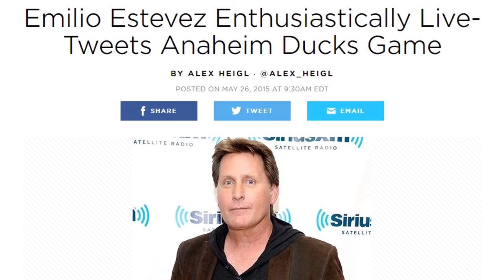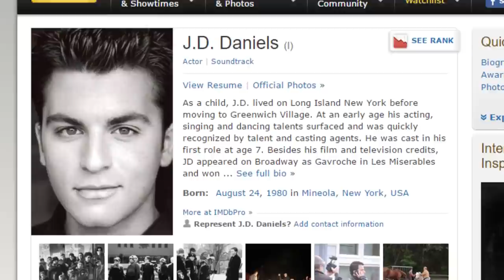What The Cast Of The Mighty Ducks Looks Like Today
There have been plenty of popular sports films over the years, but Disney’s The Mighty Ducks was so popular that it led to the creation of a real-life hockey team.

Decades after its release, fans still look back fondly on the hockey film which starred a talented cast of kid actors, alongside Emilio Estevez as Coach Gordon Bombay.

You’ve definitely been able to keep up with some of the actors over the years, like Joshua Jackson and Jussie Smollett, but there are plenty of others you’ve probably wondered about. Let’s take a look at what the cast of The Mighty Ducks looks like today.

Emilio Estevez | 0:00
Joshua Jackson | 1:23
Elden Henson | 1:58
Shaun Weiss | 2:46
Matt Doherty | 3:33
Garette Henson | 3:57
Danny Tamberelli | 4:30
Jussie Smollett | 5:07
Vincent Larusso | 5:39
Brandon Adams | 6:09
Marguerite Moreau | 6:44
J.D. Daniels | 7:29
Aaron Schwartz | 7:59